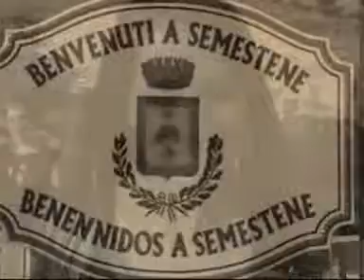SEMESTENE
PROCESSIONE SAN NICOLA DI TRULLAS